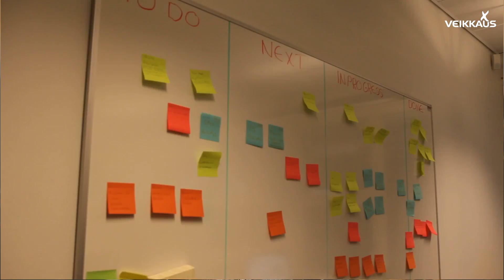Haemme IT-palvelupäällikköä Veikkaukseen | Veikkaus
Veikkauksen pelituotanto vastaa Veikkauksen pelien ja palveluiden jatkuvasta 24/7 tuotannosta sekä palvelutuotannon, IT-infrastruktuurin ja perustietotekniikan palveluiden kehittämisestä. Nyt haemme IT-palvelupäällikköä vastaamaan jatkuvista IT-palveluista.
Tarjoamme Sinulle Vantaan Koivuvaarassa innovatiivisen ja innostavan työympäristön, paljon haastavia ja mielenkiintoisia tehtäviä sekä kehittymismahdollisuuksia monipuolisessa ja digitalisaation myötä voimakkaasti kehittyvässä rahapelimaailmassa.